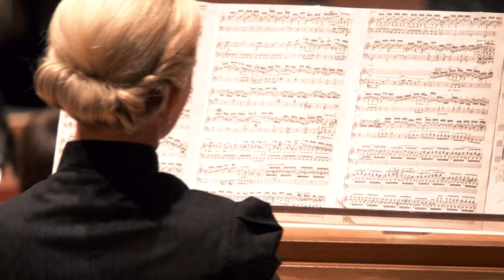J. S. Bach: Konzert d-Moll BWV 1052 für Orgel ∙ hr-Sinfonieorchester ∙ Apkalna ∙ Minasi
Johann Sebastian Bach:
Konzert d-Moll BWV 1052 für Orgel, Streicher und Basso continuo ∙

(Auftritt)  00:00 ∙
I. Allegro  00:40 ∙
II. Adagio  09:15 ∙
III. Allegro  16:00 ∙

Iveta Apkalna, Orgel ∙
Riccardo Minasi, Dirigent ∙

Barock+ ∙
hr-Sendesaal Frankfurt, 21. Februar 2020 ∙